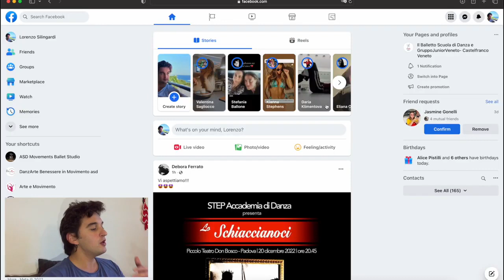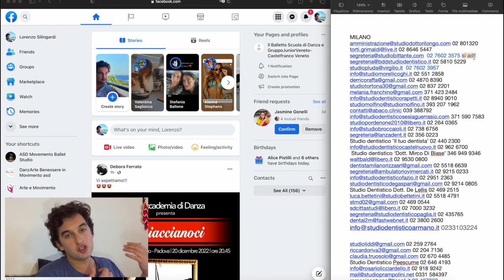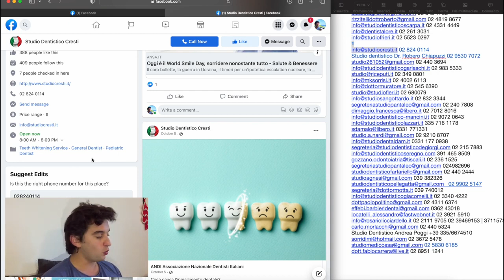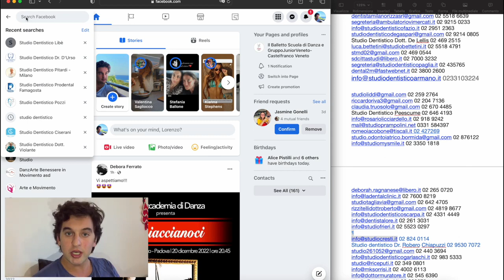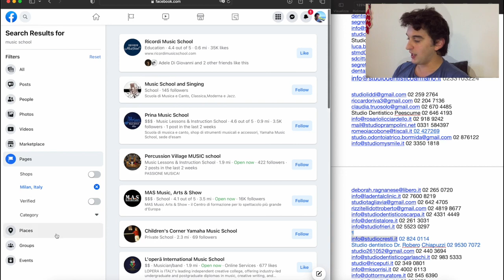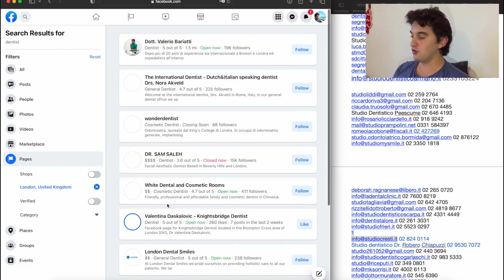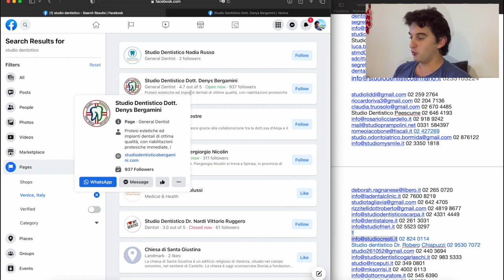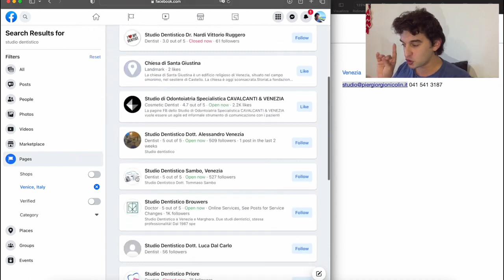How To Cold Call 10 Agency Clients a Day Cold Call SMMA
Come and say hi over on telegram!

How To COLD CALL Agency Clients for yours Social Media Marketing Agency